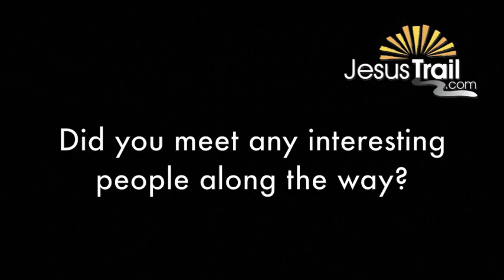Jesus Trail Hiker Profiles - William Driggers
William Driggers of Virginia, USA shares stories, experience and advice about his journey hiking the Jesus Trail in the Galilee region of Israel.